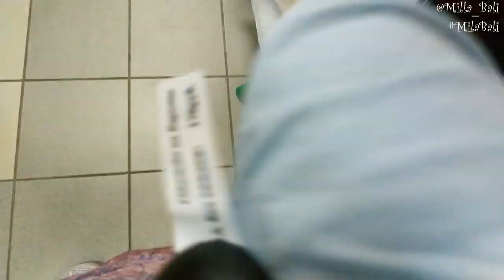Second Hand обзор ♥ Бохо / Сумки / Обувь / Шарфики / Нарядная одежда / Mila Bali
Секонд Хенд обзор - еду к приятельнице-подписчице на Буденновку и посещаю все секонд хенды на пути!